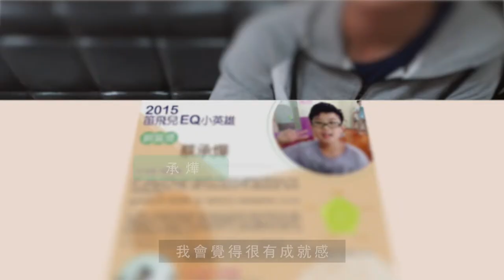【笛飛兒】承燁的成長與蛻變_學會表達是一件很好的事｜觀賞故事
「我是小學二年級來到笛飛兒，四年級和六年級有當過模範生。

以前的我不會表達，不管是情緒或任何想要的方面，
不開心的時候會把情緒壓在心裡自己悶生氣。

我謝謝我媽媽送我來 @笛飛兒EQ教育，
學會表達是一件很好的事情！
以前的我可能沒有辦法做到現在這個樣子，
現在我覺得我自己很棒，我很喜歡現在的自己。」